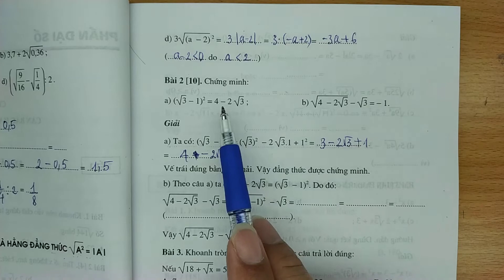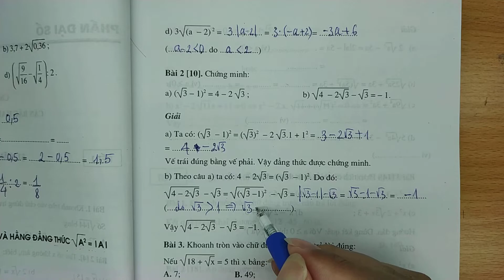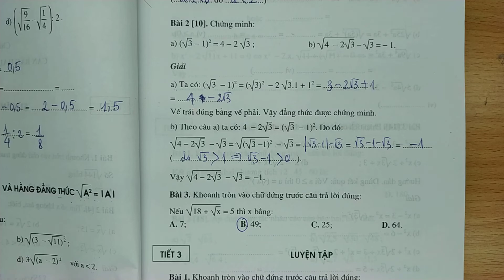BT Toán 9. Tiết 2. Căn thức bậc hai và hằng đẳng thức căn bậc hai của A bình bằng giá trị....